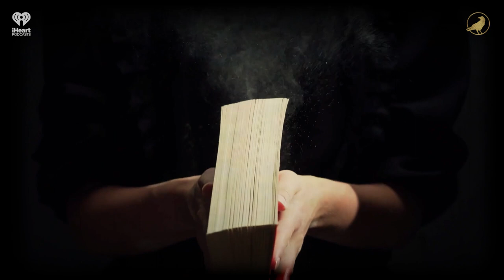Ep 72: The Divine Tragedy | AARON MAHNKE'S CABINET OF CURIOSITIES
Sometimes it's hard to believe the things we see with our own eyes, while other times we have to trust our ears to reveal the truth. Both of these tricky moments are on display in the Cabinet today.